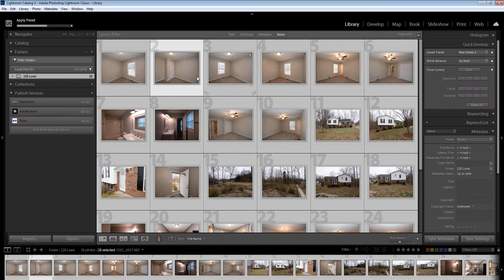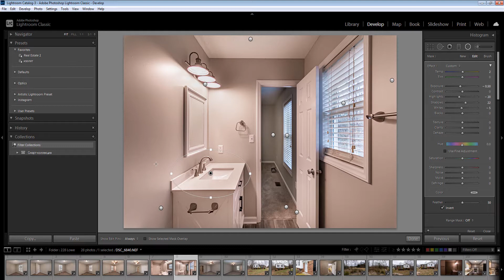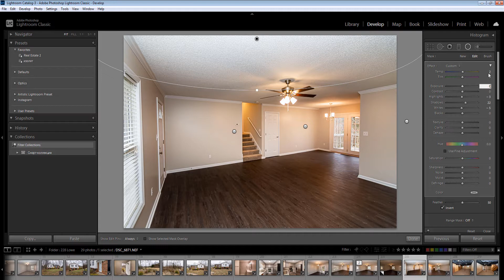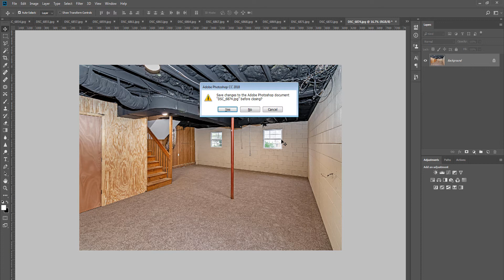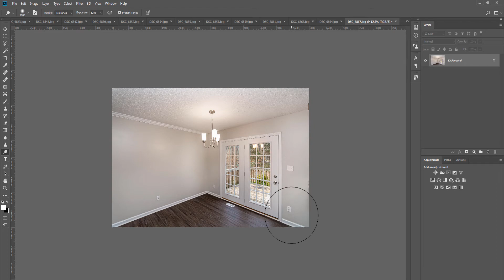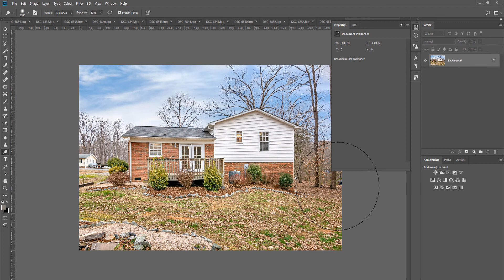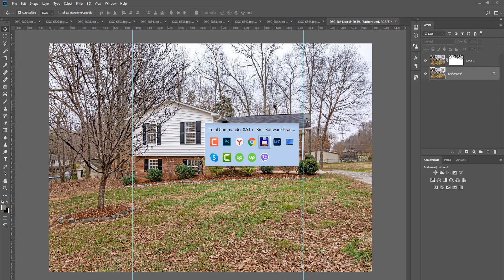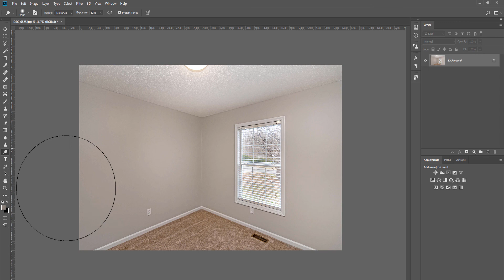228 Lowe // 28 photos Nick